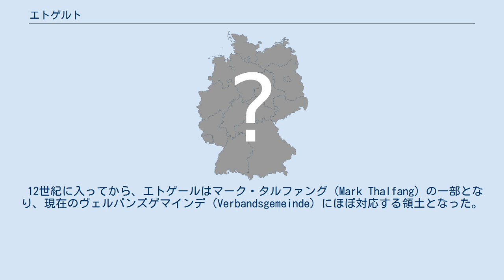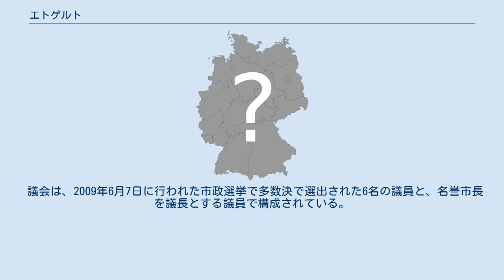エトゲルト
ラインラント＝プファルツ州の郡
エトゲルト（Etgert）は、ドイツのラインラント＝プファルツ州ベルンカステル＝ヴィットリッヒ地区にある自治体。
 フンツリュック県に位置しており、タルファング・アム・エルベスコップフ（Thalfang am Erbeskopf）のVerbandsgemeindeに属している。
 12世紀に入ってから、エトゲールはマーク・タルファング（Mark Thalfang）の一部となり、現在のヴェルバンズゲマインデ（Verbandsgemeinde）にほぼ対応する領土となった。
フランス革命の混乱の結果、エトゲルトは1800年頃からフランスの支配下に置かれた。
1814年にはウィーン会議でプロイセン王国の支配下に置かれた。
1947年からは、新たに設立されたラインラント＝プファルツ州の一部となっている。
1969年にラインラント＝プファルツ州の行政改革が行われるまでは、ベルンカステル地区に属していた。
今日、エトゲルトはタルファング・アム・エルベスコップフの関連地域に属している。
 議会は、2009年6月7日に行われた市政選挙で多数決で選出された6名の議員と、名誉市長を議長とする議員で構成されている。
 自治体の武器はこのように記述されているかもしれない。
Or semée of oakleaves vert a lion rampant gules armed and langued azure. エートガートは田舎の住宅街。
地元の需要に応える小規模なビジネスがある。